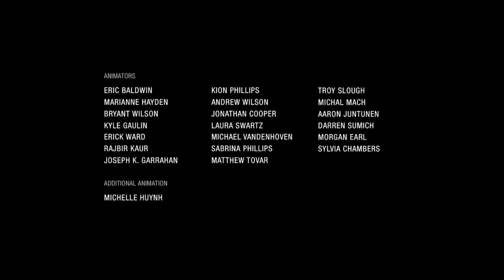Uncharted: The Lost Legacy, Part-7 (Ending) - complete Walkthrough with no commentary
Uncharted: The Lost Legacy Complete Walkthrough, Let's play Easy way to complete the Mission Part-wise Below:

Overview:-
Uncharted: The Lost Legacy, is a standalone expansion to Uncharted 4 that picks sometimes after Uncharted 4. Chloe Frazer returns once again, after her previous adventures with Nathan Drake, as she seeks out the Tusk of Ganesh in India. Nadine Ross from Uncharted 4 joins Chloe in her quest and serves as her helpful companion throughout the game.